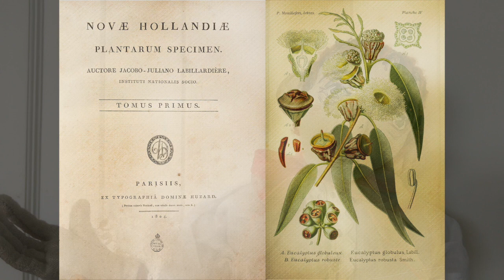Citizen Botanist: Chapter 1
The first chapter recounting the travels of the Citizen Botanist